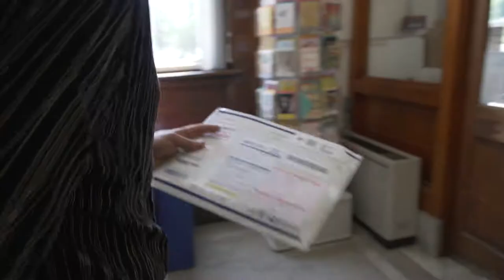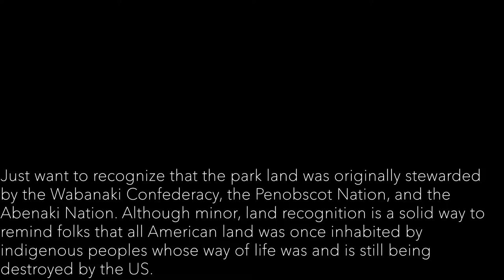Acadia National Park - A Vanlife Vlog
Wow, creating content on the road is hard. Better late than never I suppose.

We visit Acadia National Park in Maine, fall off of some bouldering problems, and meet someone from the internet!

This video is dedicated to my wonderful Birkenstocks. I did you wrong and let you out of my site for too long, RIP to some real ones.